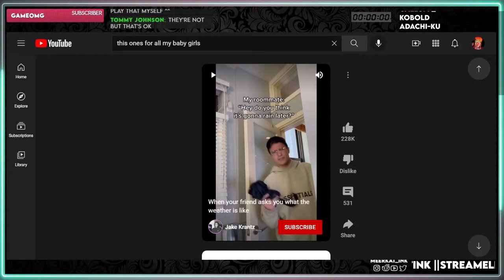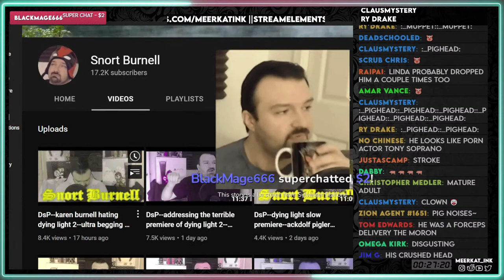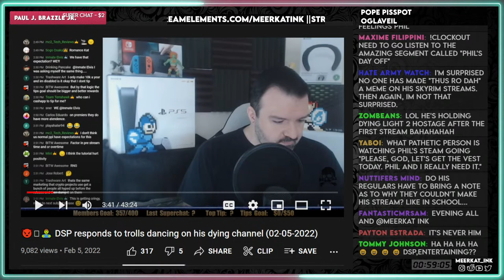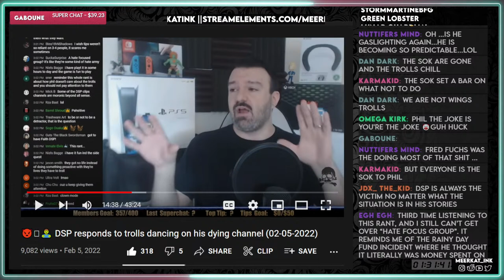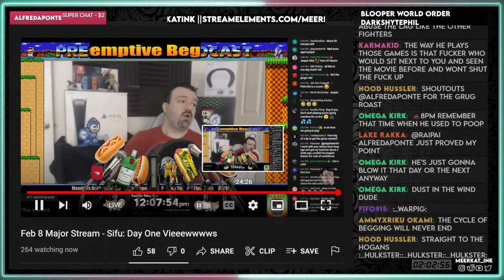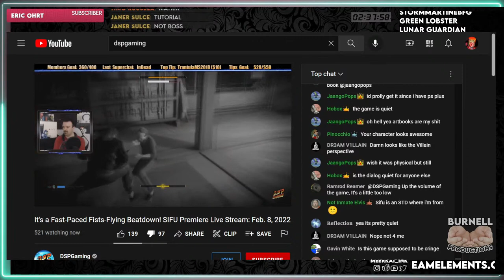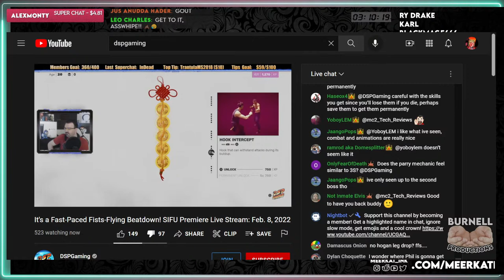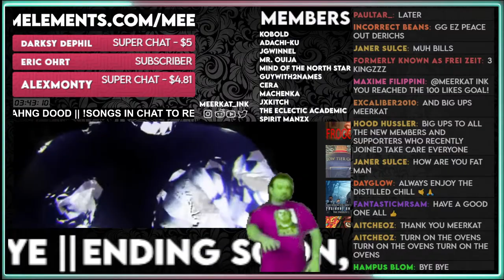Conditioned To Chill || Brainwashes Fans, Troll Meltdown, Fake Engagement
THEY don't want US to drink this Kool-Aid, man!

THE DETRACTORVERSE

Chat Commands:
!commands
!uptime
!tip
!sr

0:00 I'm lurkin & stalkin
7:00 Discord Plug
9:28 Snort Burnell Catch-up-a-thon
53:48 DSP DIDN'T have a stroke
55:38 DARK VS THE RETRACTORS
1:01:06 DarkSydePhil's EMBARRASSING RANT about TROLLS, TIPS & SUPPORT
2:31:06 DSP's PREMIERE of SIFU (featuring the pause screen, stalling & bad jokes)
3:37:56 Some More Clips & Outro